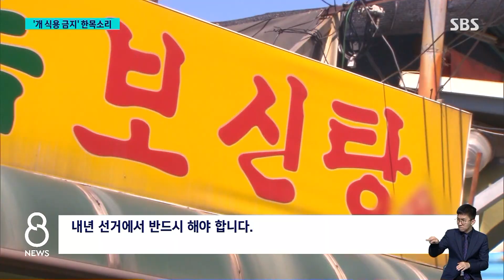여야, '개 식용 금지법'엔 한목소리...육견협회 반발 / SBS 8뉴스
〈앵커〉

개 식용을 금지하는 법을 만들자는데 여당과 야당이 모처럼 한 목소리를 냈습니다. 여당은 당론으로 추진하겠다 했고 야당은 특별법을 만들자고 했습니다.

보도에 윤나라 기자입니다.

〈기자〉

개 식용을 금지할지를 둘러싸는 해묵은 논쟁을 놓고, 여야가 모처럼 같은 소리를 냈습니다.

국민의힘은 개 식용 금지법을 당론으로 추진하기로,

[강민국/국민의힘 수석대변인 : 당론으로 '개 식용 금지'는 법안으로 추진합니다. 몇몇 의원님은 아마 거기에 대한 법안을 이미 제출한 것으로 알고 있습니다.]

민주당은 특별법을 만들자고 제안했습니다.

[김성주/민주당정책위 수석부의장 : 21대 국회에서 개 식용 문제를 반드시 해결하도록 하겠습니다. 정부 여당에 제안합니다. 특별법을 반드시 제정하도록 합시다.]

윤석열 대통령은 대선 예비 후보시절 개 식용에 반대하면서도 사회적 합의를 강조했습니다.

[윤석열 대통령/국민의힘 대선후보 경선 토론 (2021년 10월 31일) : 저 개인적으로는 (개 식용에) 반대하고, 그거는 안된다고 생각하는데 법으로 제도화하는 데는 여러 사람들의 합의가 필요하다고 생각합니다.]

김건희 여사가 개 식용 종식을 촉구하는 기자회견장을 찾는 등 목소리를 내면서 여당 내 논의에 속도가 붙었지만, 여론 수렴을 요구하는 의견도 있습니다.

[홍문표/국민의힘 의원 (BBS 라디오 '전영신의 아침저널' 출연) : 찬반이 당 안에서도 있다는 건 분명하고, 전문가들 또 관심 있는 분들을 우리가 모여놓고 공청회를 한번 할 필요가 있어요.]

개 식용 업계 종사자 모임인 육견협회는 반발했습니다.

[주영봉/대한육견협회 식주권·생존권 위원장 : 자유 민주주의 국가에서 가장 기본권인 국민의 먹는 것에 대한 기본권, 식 주권 강탈 만행과 폭거에 대한 응징을 내년 선거에서 반드시 해야 합니다.]

개 식용 금지 관련 법안은 9건이 발의돼 있는데, 여야가 한 목소리를 내면서 처리에 속도가 붙을 전망입니다.

(영상편집 : 박기덕)